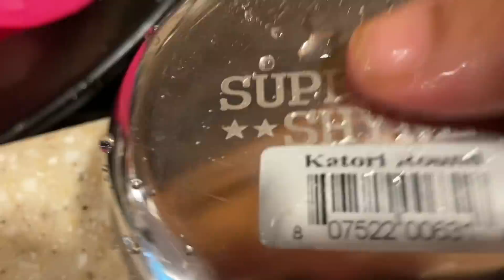ବିନା ପିଆଜ ରସୁଣରେ କି ସୁଆଦିଆ ମଟରପନିର ଆଉ ରାଜମା ତରକାରୀ 🤤 Lunch thali without 🧅🧄| ଘର ଅବସ୍ଥା ଦେଖନ୍ତୁ😭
ବିନା ପିଆଜ ରସୁଣ ରେ କି ସୁଆଦିଆ ମତର ପନିର ଆଉ ରାଜମ ତରକାରୀ 🤤 ନିହାତି ଥରେ କରିକି ଦେଖନ୍ତୁ| ଘର ଅବସ୍ଥା ଦେଖନ୍ତୁ😭

Best seller:

Home decor plant for good luck

Home and kitchen gadgets

Health and personal care

: realme N1 Sonic Toothbrush (Blue) | 130 Days Battery Life | DuPont™️ 99.99% Antibacterial Bristles| Powered by High Frequency Sonic Motor with 3 cleaning modes

: Slatters be royal store Rectangular Shape Reversable Dual Chocolate & Black Ultra Soft Ethnic Velvet Bed for Dog/Cat (Export Quality)

: SanDisk 500GB SSD USB-C, USB 3.1, for PC & Mac & IP55 Rated

: New Apple iPhone 11 (128GB) - White

ଆମେରିକାରେ କେତେ ତାଙ୍କ ଦରମା ମିଳେ ~ ରୋଜଗାର ହୁଏ | Salary MONEY in USA | Odia NRI vlogger Auromika | Odia

Today in this video we are going to discuss each and everything regarding the salary different professions get in usa.

So please watch the complete vlog and don’t forget to comment.

Your comments are highly appreciated and awaited. It can help us improve and grow.

Fb page : odia nri vlogger auromika